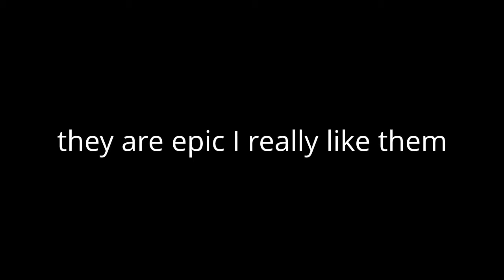Shout out to hannaleanne11 and Henderman27852